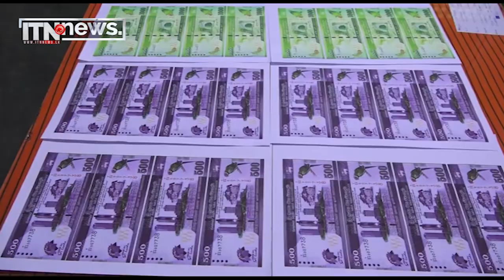පුවත් කෙටියෙන් - දුර්ලභ ගණයේ මිල කළ නොහැකි වාලම්පූරියක්